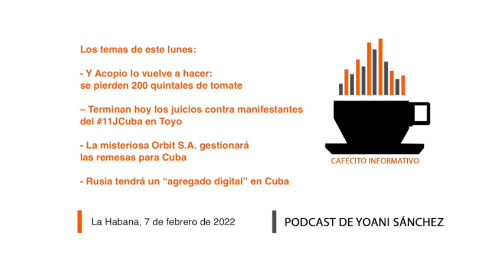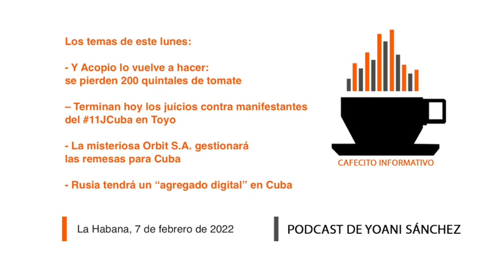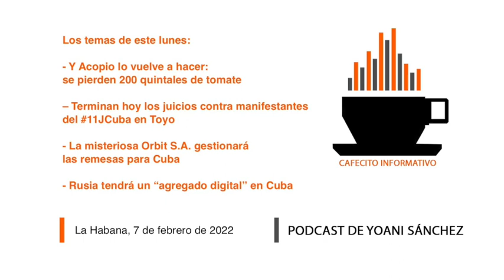Cafecito informativo del 7 de febrero de 2022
👋🏽🗞🌤🇨🇺 Buenos días desde La Habana, soy Yoani Sánchez y en el "cafecito informativo" de este lunes 7 de febrero de 2022 comentaré estos temas: 🍅🪰🚚 Y Acopio lo vuelve a hacer: se pierden 200 quintales de tomate ⚖️⛓🔐 Terminan hoy los juicios contra manifestantes del 11JCuba en Toyo 🏦💵🦹🏽‍♂️ La misteriosa Orbit S.A. gestionará las remesas para Cuba 🇷🇺🔍🖥 Rusia tendrá un “agregado digital” en Cuba

📲 Los enlaces de hoy:

- La misteriosa Orbit S.A. gestionará las remesas para el Gobierno cubano

- Un incendio deja daños severos en la Escogida de Tabaco de San Antonio de los Baños

- Prisoners Defenders cifra en más de mil los presos políticos en el último año

- Moscú tendrá un agregado digital en Cuba para promover su tecnología

- Tres semanas después de llegar a Cuba, los ómnibus japoneses recorren La Habana

- La verdadera historia del embargo comercial de Estados Unidos a Cuba

- El impuesto del 10% sobre los alimentos afecta a los cubanos con menos ingresos